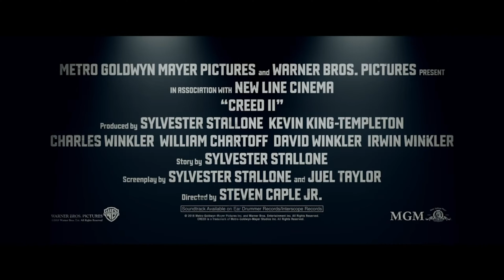Creed 2 | Die For You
Creed 2 - The Siege: Die For You Edit.

Quick lil creed boxing story edit :).